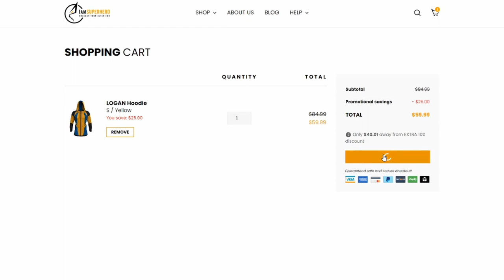Full Day of Eating! Homemade Ahi Tuna Burgers and Mexican Street Corn | Donutman to Superman Ep. 17